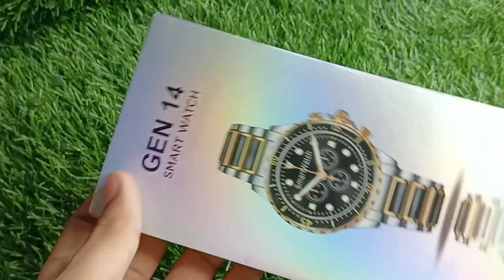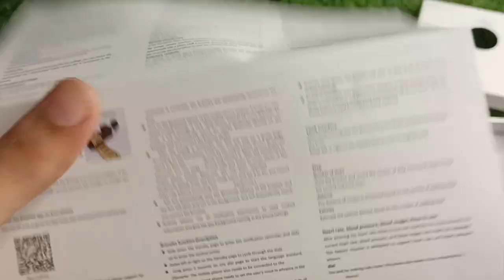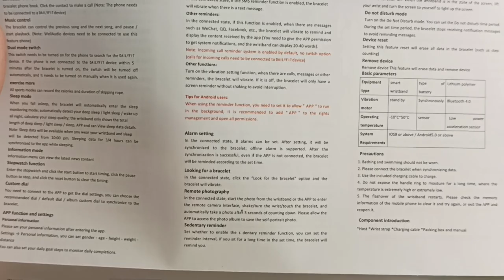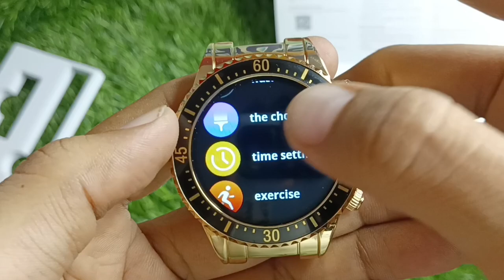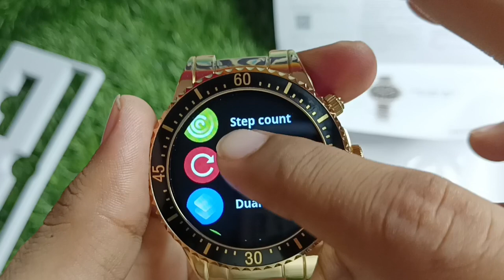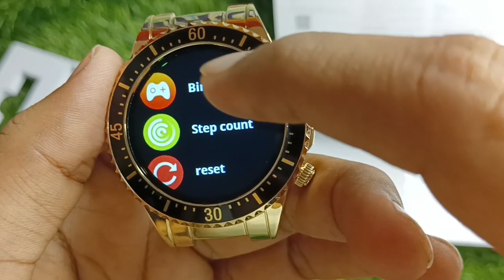gen 14 smartwatch, round dial smartwatch, fossil smartwatch, round dial smartwatch under 3000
price - 2100

*NEW LATEST WATCH AND COMBO OFFERS KE LIYE GROUP JOIN KR LE. UPDATE GROUP ME MILTA RAHEGA*